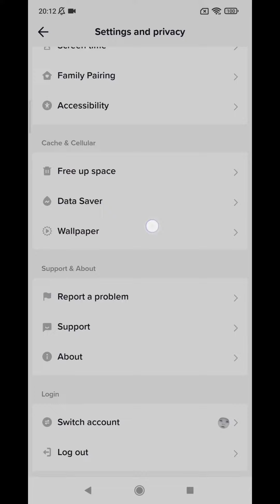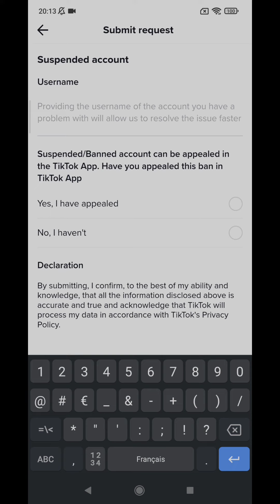tiktok account suspended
in this video will show you how unlock tiktok. account